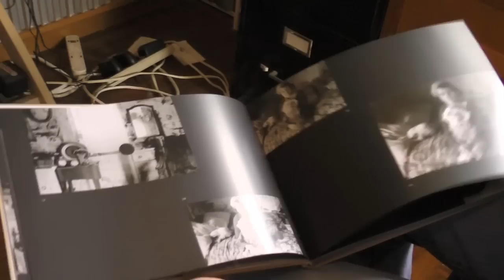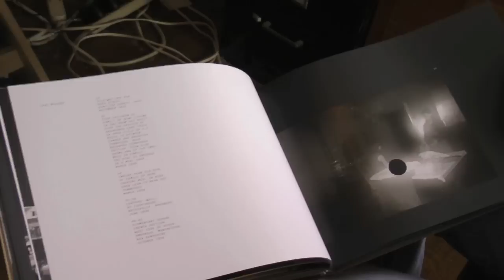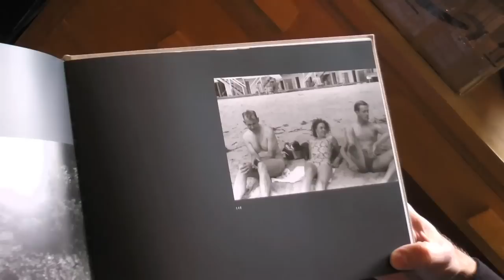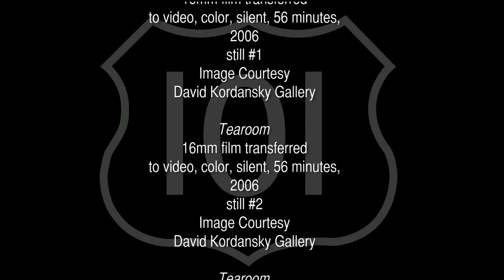Interview with William E. Jones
This interview was conducted by Sharon Lerner, Los Angeles, 2011